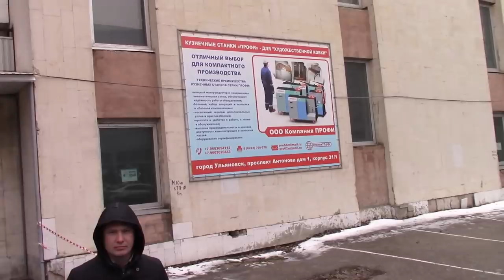Отзыв о станках Профи. часть -1. "Покупка станка для холодной ковки Профи 5"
Поездка в г.Ульяновск для покупки станка для холодной ковки Профи-5
Детальный обзор станка профи-5.

Привет, меня зовут Максим, я занимаюсь художественной холодной ковкой. И на этом канале я делюсь своим опытом работы  и делаю обзоры на станки, оборудование, оснастку, инструмент, для холодной ковки.